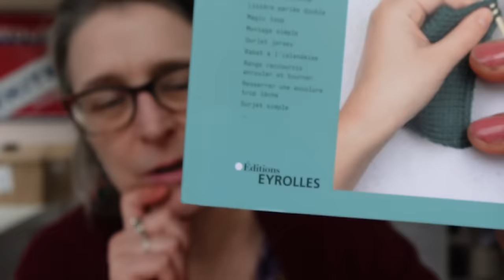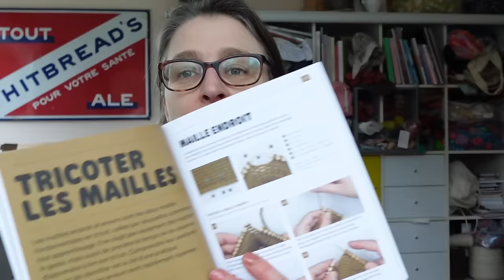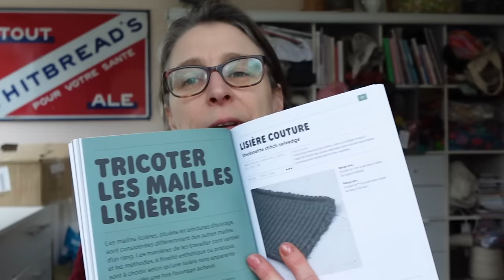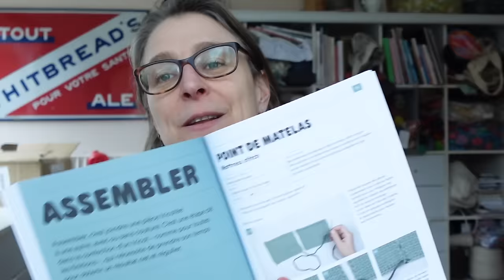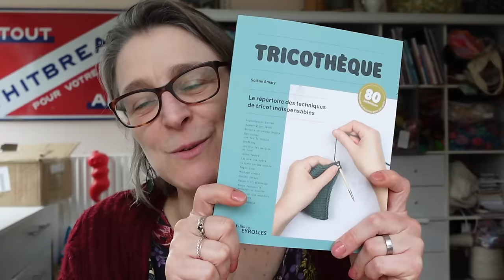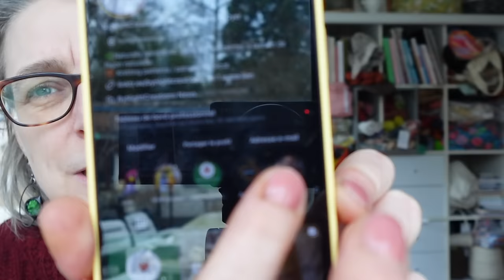By Night Creations - Podcast tricot - Episode 101 - Je vous raconte la lune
Bienvenue sur ma chaîne essentiellement dédiée au tricot et à la teinture de laine puisque c'est ma profession.

Pour soutenir mon activité et en découvrir les coulisses, rendez-vous

[00:08:00] Ouvrages terminés
- Pull Smoking de Atelier Emilie en FullMoon Oufti (futur nouveau coloris) et Halo Campêche b1
- Basic Gloves en Hera col. Outlander de Treliz et Halo Indigo/myrobolan

[00:30:00] Nouvelle laine : Lua

- Pull Manou de Isabell Kraemer en Lua 2 Onion et Lua 3 Lac b2
- Châle It All Starts with One en Lua 1 Lac b1
- Gilet Calix de Orlane Sucche en Lua 4 Au Naturel et UltraLace Garance b1

[01:05:00] Lecture tricot :